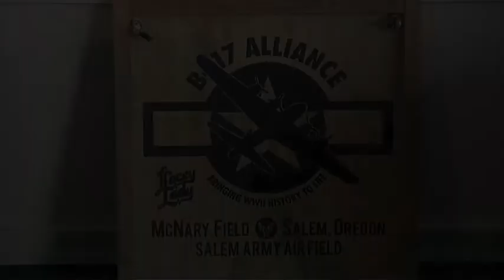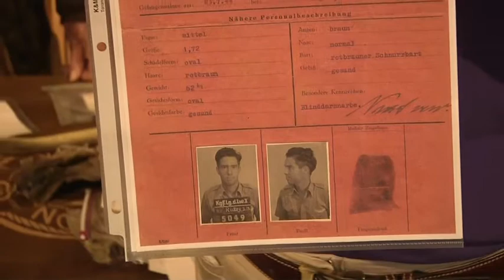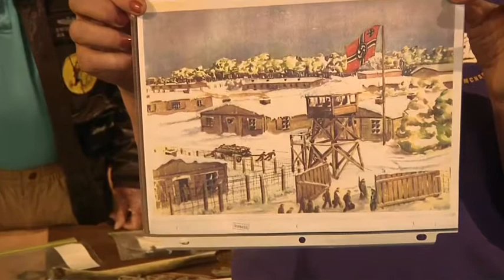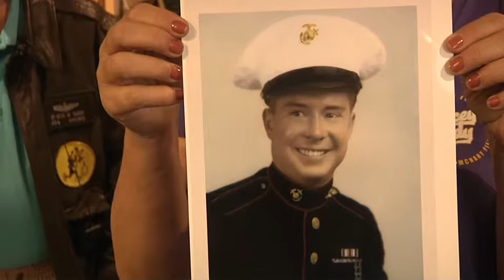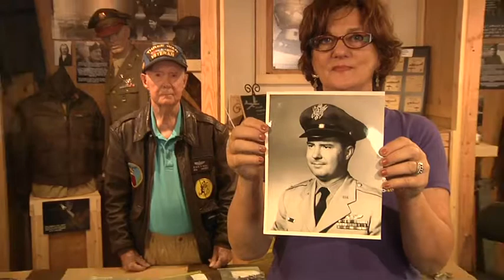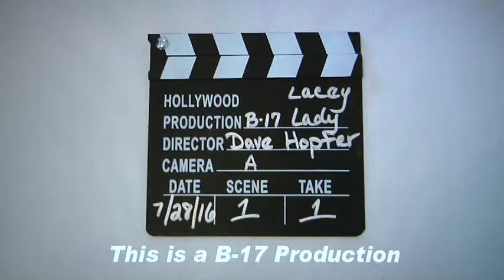B 17 Alliance Stanton Rickey Interview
Stanton Rickey talks about the B-17 parts of the plane he flew on a bombing run in Germany. Crash site archeologists are digging up parts for history. Stanton survived the crash and almost made it back to safety before he was captured. Stanton was a P.O.W.